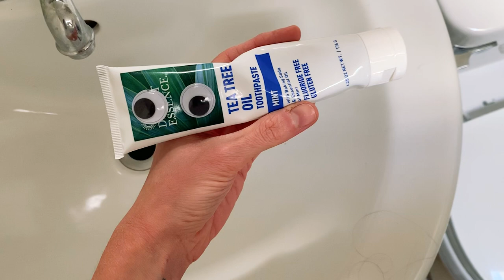Good Morning, Cassandra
Stay safe. Stay inside. Stay on top of your dental hygiene.
Video by Cassandra Jenkins, music by Morgan Bassichis